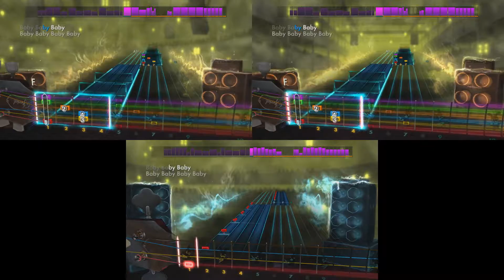Rocksmith 2014 (Hotei - Thrill) Lead/Rhythm/Bass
Baby Baby Baby Baby Baby Baby Baby Baby Baby Baby Baby Baby